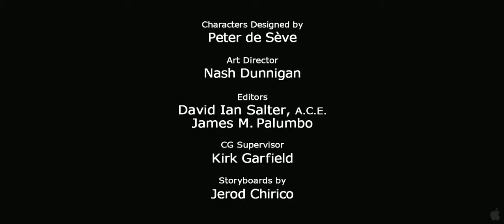ICE AGE 4 - Trailer #2 (2012) HD